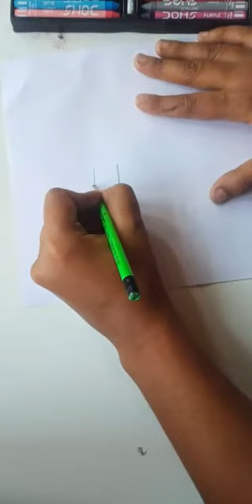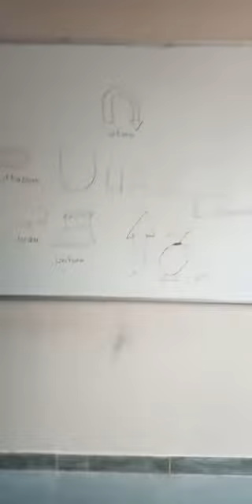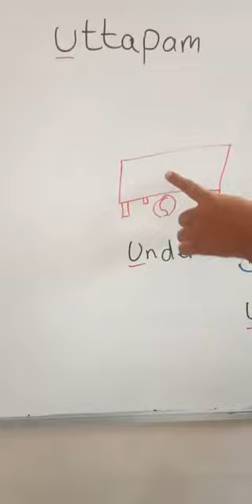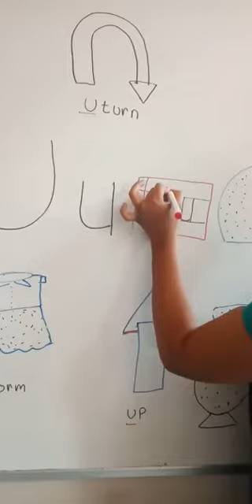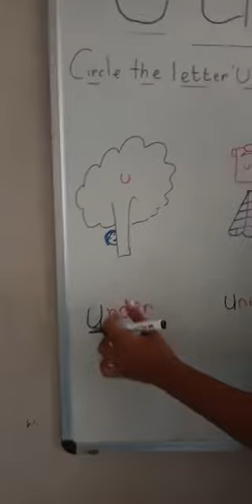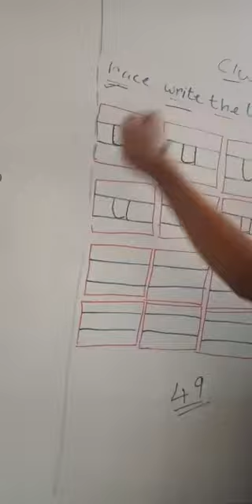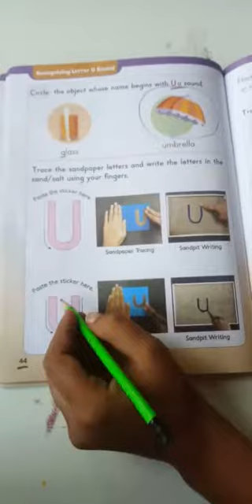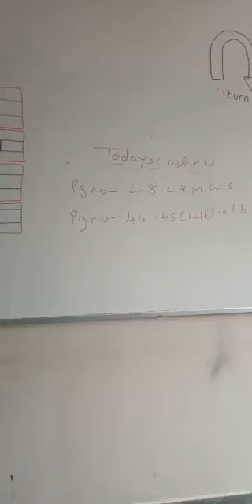20.02.21 NEGSNUR ENG TOPIC intro of small letter u in w.s